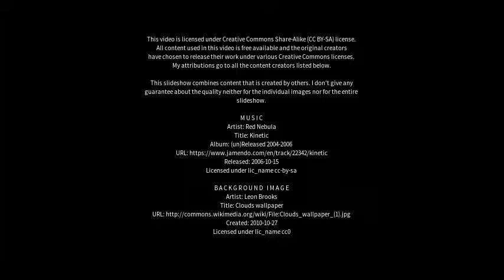Best places to visit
Best places to visit - Risca (United Kingdom) Best places to visit - Slideshows from all over the world - City trips, nature pictures, etc.